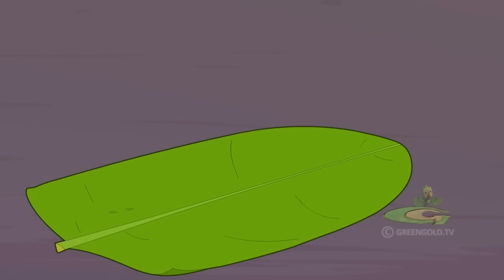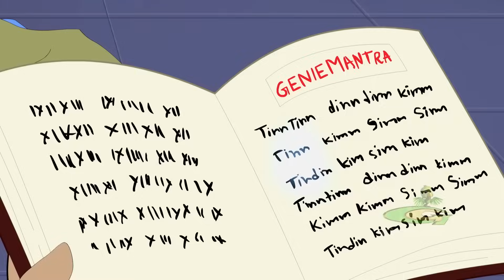छोटा भीम - कहां गया लड्डू? | YouTube Cartoon Videos for Kids | Chhota Bheem Latest Episodes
Catch up all interesting Chhota Bheem episodes, Chhota Bheem movies & fascinating kids video of kids          @GreenGoldKids
Watch attractive cartoon stories for kids like funny videos, cartoon movies, Chhota Bheem cartoon for children @greengold